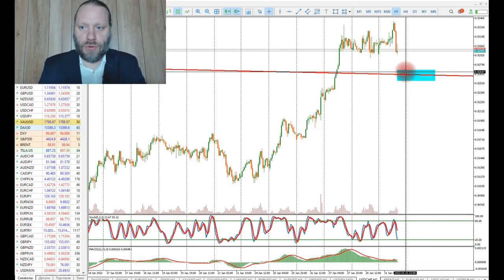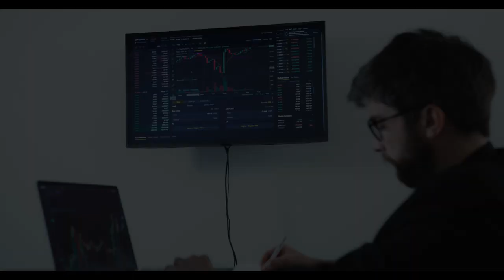Роман Корнев: технический анализ рынка на 31.01.2022. Стратегия: скальпинг intraday | AMarkets